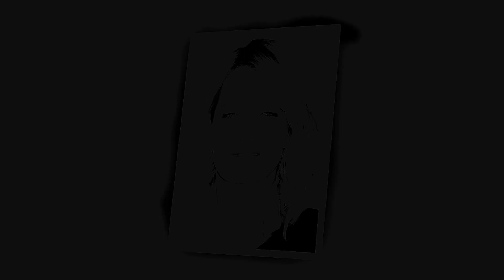"Valentin Cracks the Case: How He Unmasked the Intruder in Anna's Suite- Shocking Revelations Await!